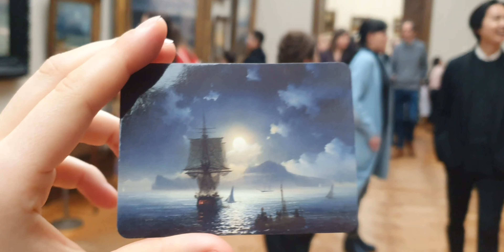Moscow 2020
Song: Coldplay - Paradise
Locations: Moscow Kremlin, Tretyakovskaya gallery, Мастерская Петра Фоменко, ГУМ-каток